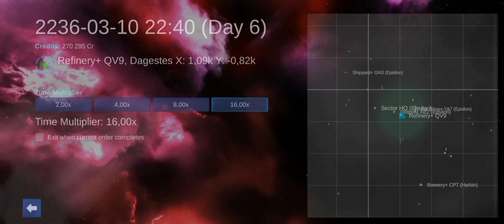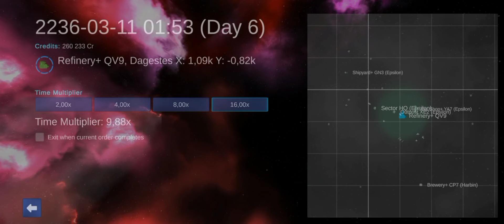interstellar pilot 2: épisode 2.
suite de notre aventure sur interstellar pilot 2.
épisode plus rapide que le précédent mais tout aussi garni.
dites-moi ce que vous pensez des accélérer si c'est pas trop rapide, si la musique est correcte.

les épisodes me prennent du temps surtout le montage.

bonne vidéo et merci d'avance à ceux qui le feront.